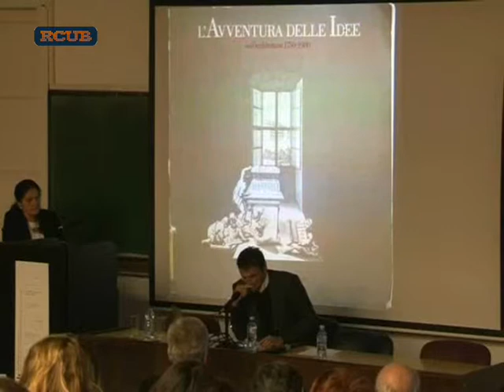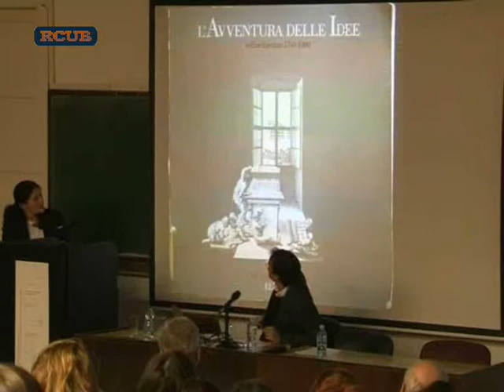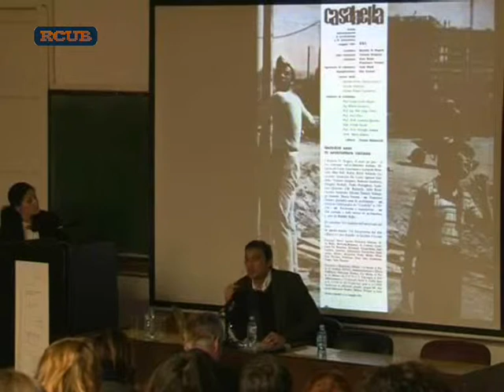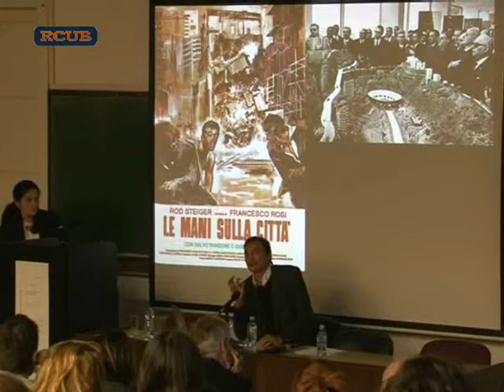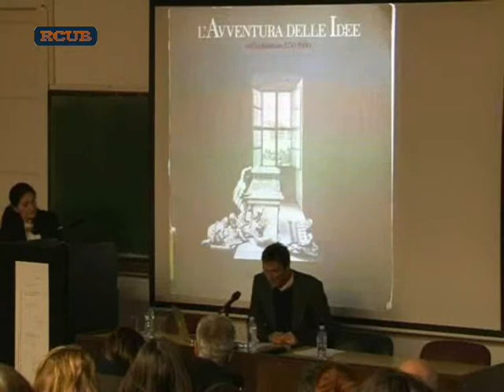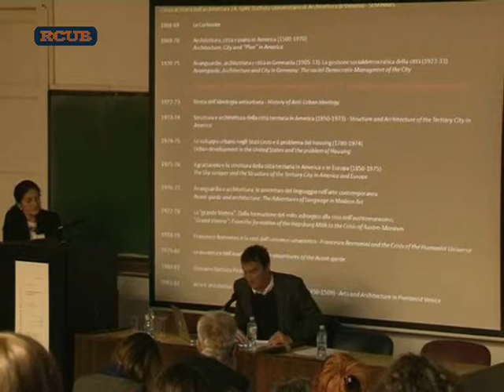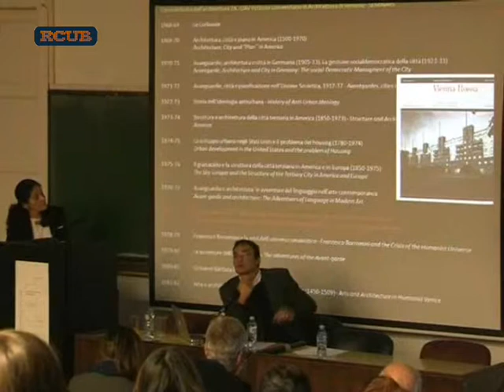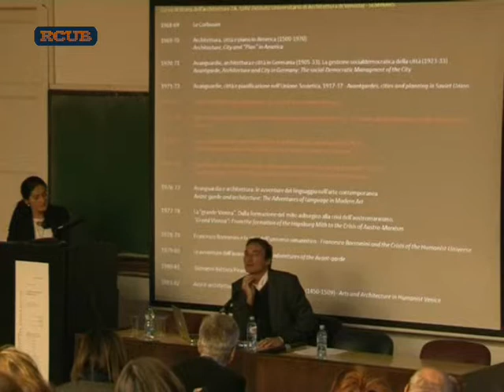Architecture Utopia Realism - Luka Skansi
Conference: Architecture Utopia Realism
University of Belgrade - Faculty of Architecture
4 October 2013